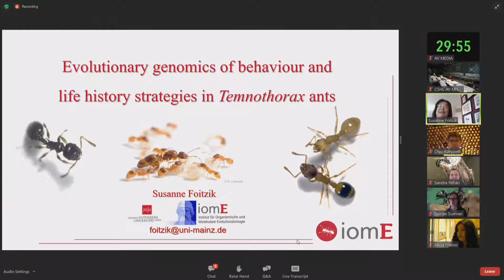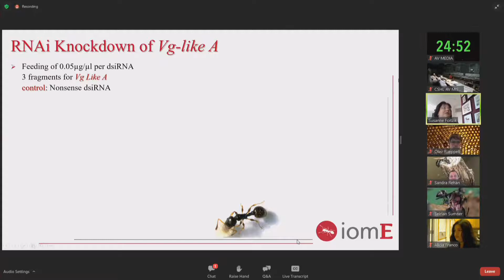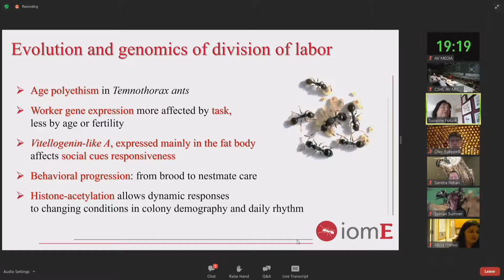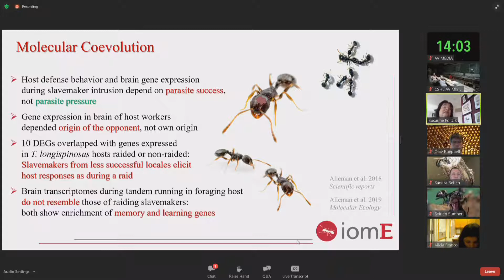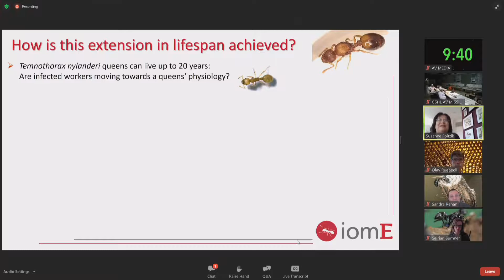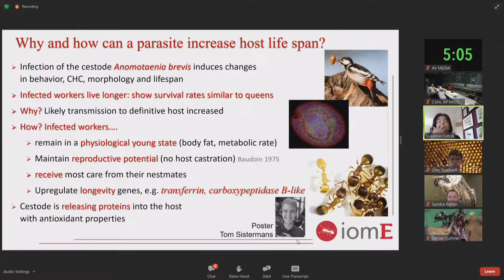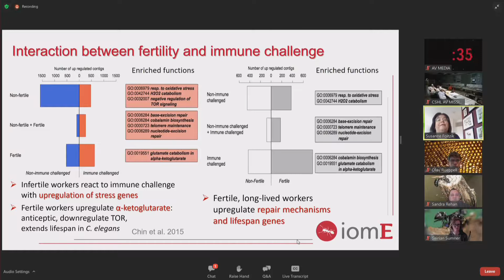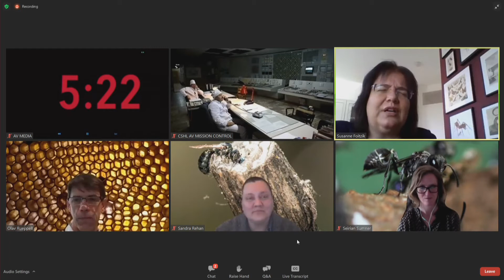CSHL Keynote, Dr. Susanne Foitzik, Johannes Gutenberg University Mainz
"Evolutionary genomics of behaviour and life history strategies in Temnothorax ants" from the Biology of Genomics & Social Insects meeting 4/1/2021